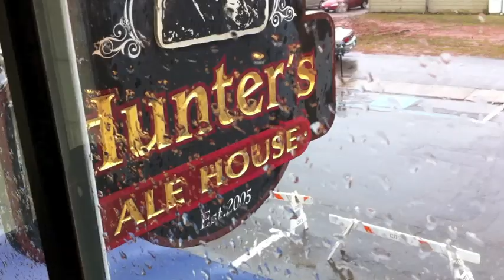Slowcoaster - ECMA 2011 - Official Trailer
FULL LENGTH VIDEO IS HERE!!  :D

The Official Trailer for the upcoming feature film from Swayze Pictures/Doolang Productions and Slowcoaster Music.

visit slowcoaster.ca for a free mp3!